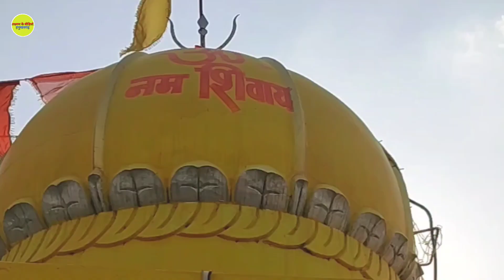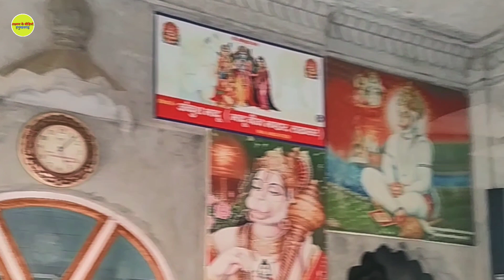श्री बालाजी मंदिर थिराजवाला (पीलीबंगा) चमत्कारी मंदिर 🚩🚩 || Laxman k video